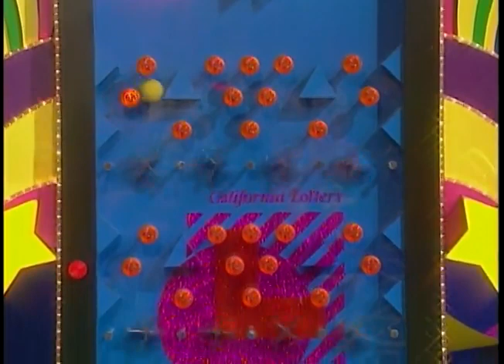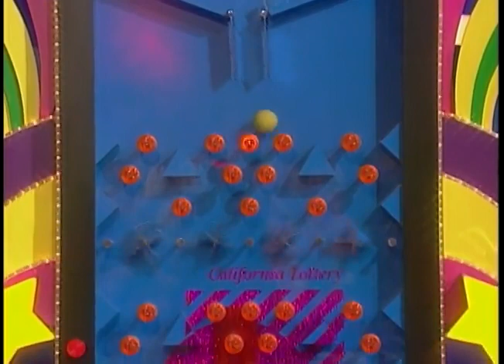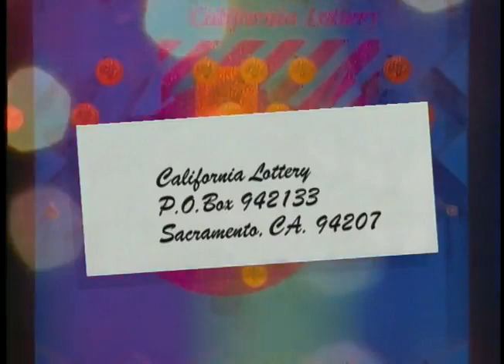California Lottery - The Big Spin - September 19th, 1998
Hey Guys!

Here's a Full episode of the California Lottery's former game show "The Big Spin" with Jack Gallagher & Maiquel Alejo from September 19th, 1998

00:00 - Countdown
02:00 - Intro (Jackie Taylor)
02:56 - Fantasy 5 Dream Machine #1
06:01 - Coming Up Next: Fame & Fortune
06:13 - Break #1
07:43 - Fame & Fortune
12:46 - Break #2
14:56 - Winners Circle
17:29 - The Big Wheel #1
18:36 - Coming Up Next: Fantasy 5 Dream Machine
18:46 - Break #3
20:17 - Ticket Hotline
20:30 - Fantasy 5 Dream Machine #2
22:17 - Fantasy 5 Dream Machine Coupon Entry Promo
23:01 - Fantasy 5 Dream Machine Name Drawing
23:56 - Break #4
25:56 - The Big Wheel #2
29:13 - Red Lion Sacramento Inn Big Spin Sponsor
29:23 - Closing Credits: Weekly Grand Drawing Coming Up Next Week